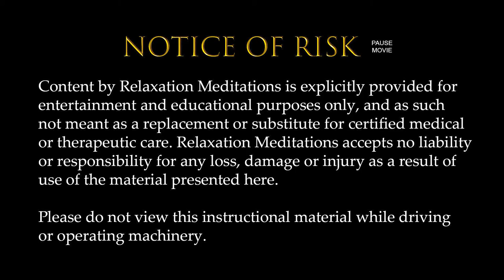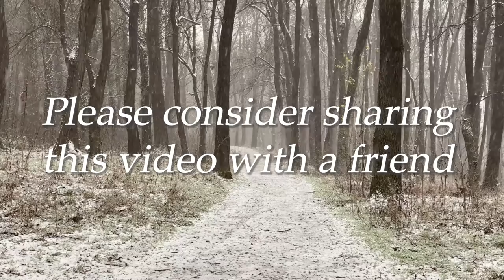Mind & Body - Winter Solstice - MEDITATION | Comforting Mindfulness | High Definition Images & Sound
Grab your favorite comforter and slippers and take a journey across some of the most beautiful snow covered landscapes around the world! Let your mind wander while releasing the troublesome problems of the day as you regain comforting mindfulness in the visual passage before you.

Please Consider Augmenting Your Meditation Sessions With The Following Recommended Products:

Total Meditation: Practices in Living the Awakened Life - by Deepak Chopra M.D.

Practicing Mindfulness: 75 Essential Meditations to Reduce Stress, Improve Mental Health, and Find Peace in the Everyday - by Matthew Sockolov

Trauma and the 12 Steps: Daily Meditations and Reflections - by Stephen Dansiger

The Daily Stoic: 366 Meditations on Wisdom, Perseverance, and the Art of Living - by Ryan Holiday

Practicing Mindfulness: An Introduction to Meditation - by The Great Courses

Florensi Meditation Cushion (16"x16"x5"), Large Velvet Meditation Pillow, Premium Yoga Pillow for Women and Men, Yoga Cushion, Meditation Pillows for Sitting on Floor, Buckwheat Meditation Cushions

MAGNIFICENT101 Pure White Sage Smudge Candle for House Energy Cleansing, Banishes Negative Energy I Purification and Chakra Healing - Natural Soy Wax Tin Candle

HIGOGOGO Floor Pillow, Square Meditation Pillow for Seating on Floor Solid Thick Tufted Seat Cushion Meditation Cushion for Yoga Living Room Sofa Balcony Outdoor